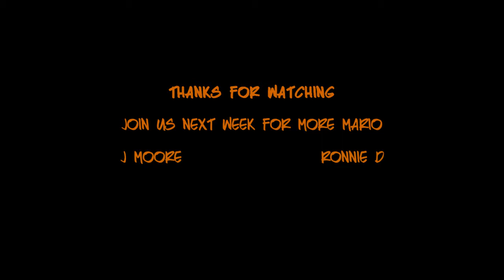Lets Play - Super Mario 3D Worlds - Wii U Episode 1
Super Mario 3D Worlds - Episode 1 (Wii U). Glass pipes, little green person, Bowser, baddies, crazy running, special moves, and curious costumed creatures. Up to four-player gameplay,  Play as Mario, Luigi, Toad, and Princess. Ronnie D accidentally muted himself, so that's why you don't hear him this time; you can see his phantom comments in yellow text. J Moore should have talked more smack, lol! Until next time, Shuffle Gamers!